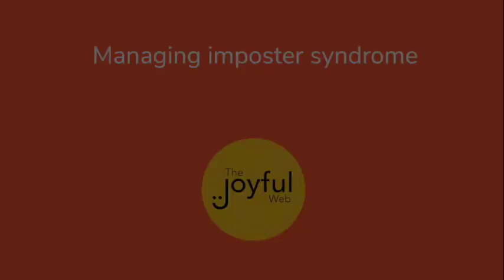Managing imposter syndrome | The Joyful Web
You're flying high and everything's fine and then, out of nowhere, the voice in your head says. "Whoooo the hell do you think you are?!"

Despite all your experience and your knowledge and your business that's doing pretty well thank you very much, you're stopped, put in a box with the lid closed shut. Suddenly you're doubting your brilliance and wondering when everyone will find out that you don't actually know what you're talking about.

Sound familiar? Preach.

Imposter syndrome is real, son. It's a cunning phenomenon that always seems to hit right at the point you're about to be your biggest. But what is this inner b*tch that's trying to keep us small? And how can we push through the fear and do it anyway? Watch our latest Joyful video to find out.

Want to find out more about us?